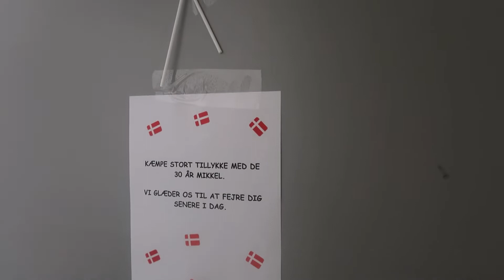Har fødselsdag idag, morgenbrød ude ved min dør del 2 bliver 30 år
Ingen må klippe eller filme mit content til sociale medier,  med mindre jeg siger ja.

Hvad Jeg bruger til Vloggen
Canon PowerShot G7X Mark 2 kompakt kamera
Rediger med Premiere pro
Info omkring mig
Navn Mikkel
Alder 29
Bydel Jylland